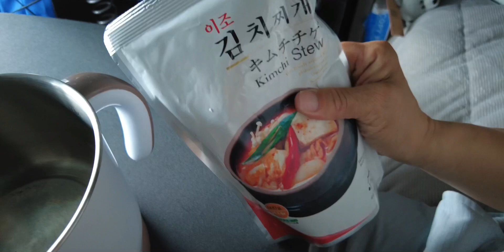[미국한인 무빙트러커] 백 투 버지니아 트립! Day 3. “아들아! 거의 다 왔다~” -김치찌개 후루룩~ 빨리 자야 되요!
삼일동안 꽤 달렸네요~ 이제 670마일 남았습니다!
아들아! 거의 다 왔다~